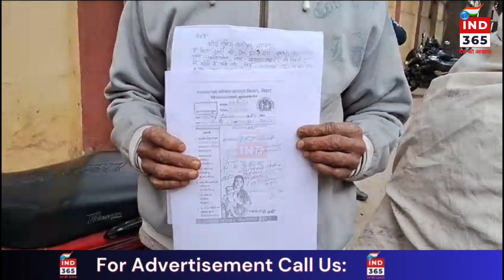साहब मुझे न्याय चाहिए मैं जाती हूं नहाने गांव के कुछ मनचले लड़के बनाते हैं मेरा गंदा वीडि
साहब मुझे न्याय चाहिए...मैं जाती हूं नहाने ...गांव के कुछ मनचले लड़के बनाते हैं मेरा गंदा वीडियो.